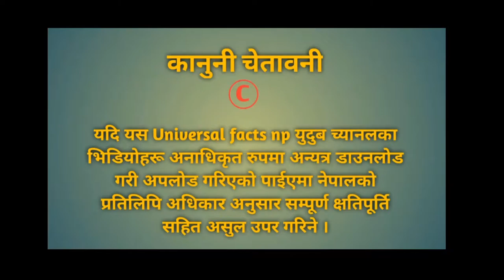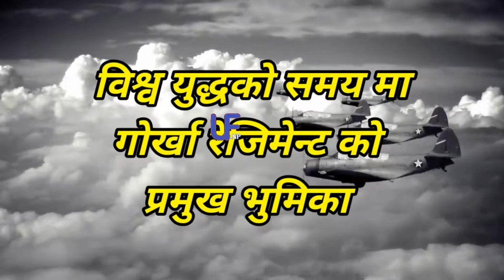History of Gurkhas || Real Facts About Gurkhas || Unknown Facts About Gurkhas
In this video we are proudly trying to explore some amazing facts about gurkha soldiers. hope you guys  enjoy to watch this video.